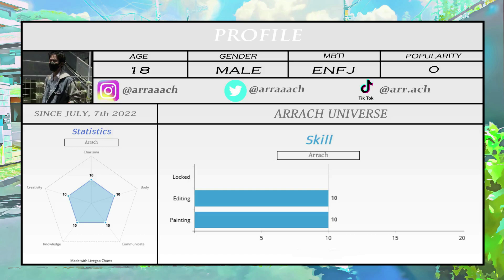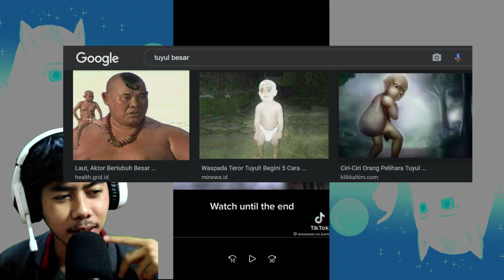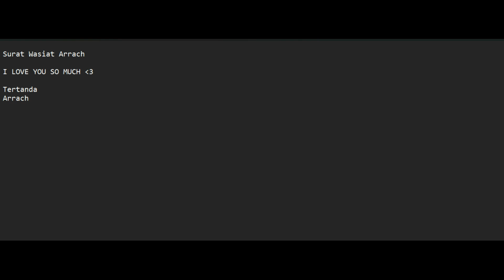Sisi Menyeramkan TikTok!!! (E)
Halo Guys!

Welcome back to my video! Makasih buat kalian semua yang udah nonton. Dan maaf kalo masih banyak kekurangan guys, gue bakal berusaha lebih baik kedepannya. Terima kasih

Kali ini gue bakal mereaction Creepy Video yang ada di Tiktok!
Instagram I : @arraaach
Instagram II : @arr.ach_